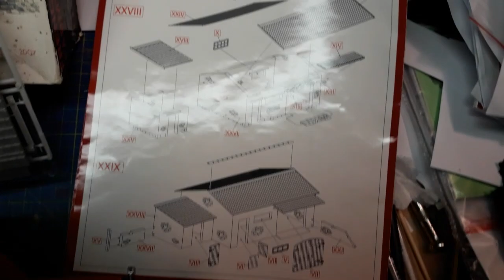MiniArt 35507 French Farmyard 1:35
MiniArt 35507 French Farmyard
Scale: 1:35
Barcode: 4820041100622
Series: Buildings and Accessories 1:35
Box size: 345x240x80 mm

Parts QTY: 119

I know that this kit is discontinued according with the MiniArt's website but you can find it in shops and distributors. I also use ii to show my new tools (90 degrees angles/corners) and soon some more techniques...